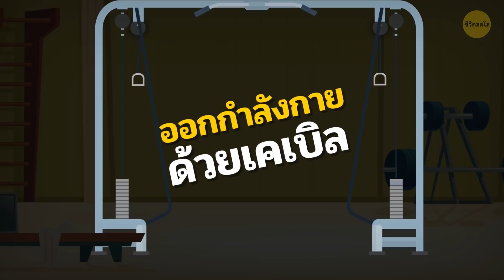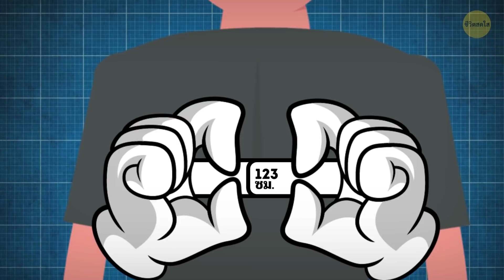ท่าออกกำลังกาย 9 ท่าสำหรับการสร้างกล้ามหน้าอกส่วนล่าง โดยที่ไม่ต้องเหนื่อย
ทำยังไงถึงจะสร้างกล้ามเนื้อหน้าอกได้นะ? ถ้าคุณอยากจะพัฒนากล้ามเนื้อหน้าอกส่วนล่าง ลองทำท่าออกกำลังกายที่ทำให้แผงหน้าอกแข็งแรงขึ้นดูสิ มันจะช่วยให้คุณดูดีที่สุดเลย เพราะแผงหน้าอกของคุณเป็นตัวกำหนดรูปทรงของหน้าอก อีกอย่างนึง ท่าออกกำลังกล้ามเนื้อหน้าอกทั้งหมดนี้จะช่วยทำให้คุณแข็งแรงขึ้นด้วย แต่จำเอาไว้นะว่า การจะสร้างกล้ามเนื้อหน้าอกได้นั้น คุณจะต้องออกกำลังกายเป็นประจำ!

TIMESTAMPS:
แฟลท ดัมเบล เพรส 0:40
ดัมเบล ฟลาย 0:58
วิดพื้นแบบเอียง 1:20
แฟลท เบนช์ เพรส 1:56
เพ็ค เด็ค ฟลาย 2:24
เชสท์ ดิป 2:50
เฮ็กซ์เพรส 3:21
เบนท์ ฟอร์เวิร์ด เคเบิ้ล ครอสโอเวอร์ 3:54
ดีคลายน์ เคเบิ้ล เชสท์ เพรส 4:24
ท่ายืดอก 4:47